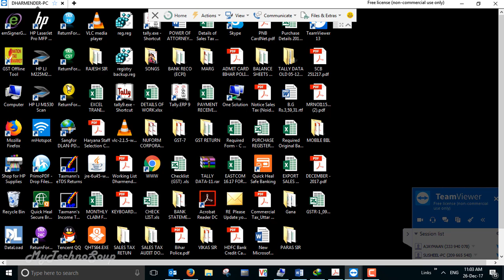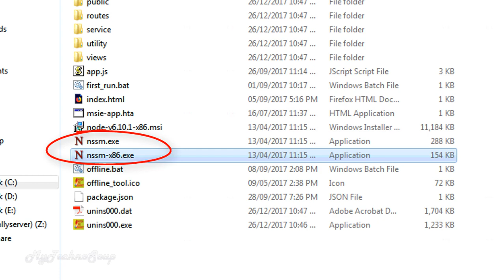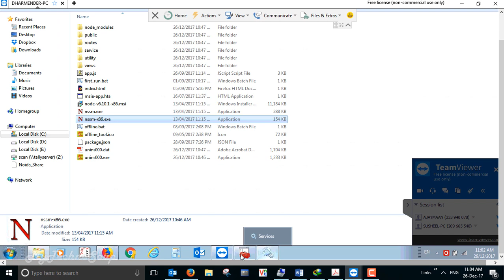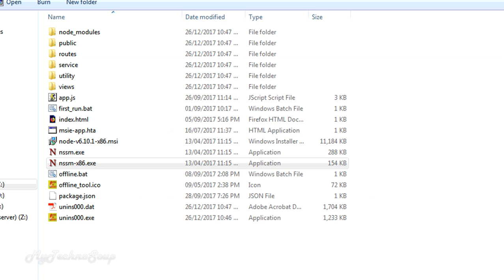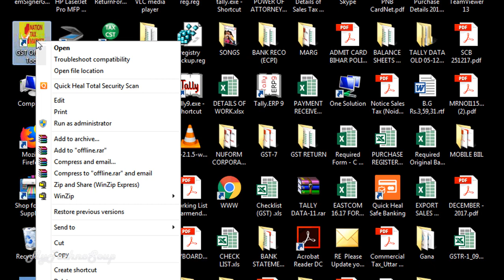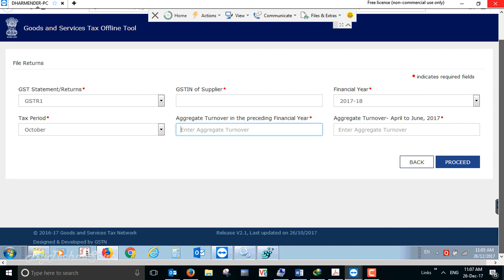How To Change Windows Service Executable File Path | Error The system cannot find the file specified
If you want to change the path to the executable file for a service on windows system.
                                               AND
If you want to run another .EXE from that service's path to executable.

How can You do that?

By default, you cannot directly change the path to executable in the Windows service program. Please follow these steps in this video  if you want to change the path to a new entry. Windows restart not required but you may need to stop and start the service to reflect the changes.

Title:

如何更改Windows服务可执行文件路径| 错误系统找不到指定的文件
Cómo cambiar la ruta del archivo ejecutable del servicio de Windows | Error El sistema no puede encontrar el archivo especificado
كيفية تغيير مسار الملف القابل للتنفيذ من خدمة ويندوز | خطأ يتعذر على النظام العثور على الملف المحدد
Comment changer le chemin du fichier exécutable du service Windows | Erreur Le système ne peut pas trouver le fichier spécifié
Wie ändere ich den Pfad der ausführbaren Datei des Windows-Dienstes | Fehler Das System kann die angegebene Datei nicht finden
Bagaimana cara mengubah jalur file eksekusi dari layanan Windows | Kesalahan Sistem tidak dapat menemukan file yang ditentukan
Come modificare il percorso del file eseguibile del servizio Windows | Errore Il sistema non riesce a trovare il file specificato
Windowsサービスの実行可能ファイルのパスを変更する方法| エラーシステムが指定されたファイルを見つけることができません
Windows 서비스의 실행 파일 경로를 변경하는 방법 | 오류 시스템이 지정된 파일을 찾을 수 없습니다.
Cum sa modifica?i calea fi?ierului executabil al serviciului Windows | Eroare Sistemul nu poate gasi fi?ierul specificat
Как изменить путь к исполняемому файлу службы Windows | Ошибка Система не может найти указанный файл
Så här ändrar du sökvägen till den körbara filen i Windows-tjänsten | Fel Systemet kan inte hitta den angivna filen